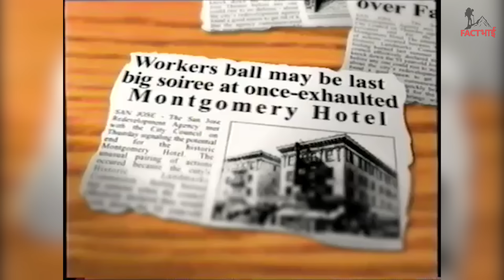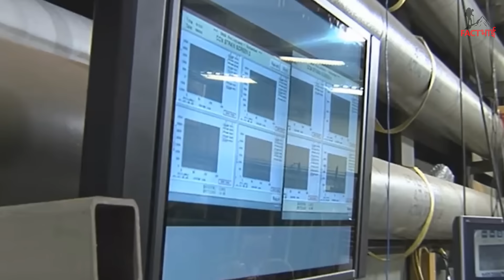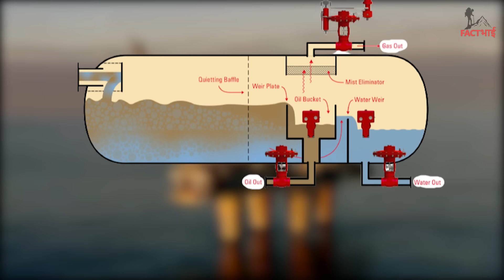दुनिया के 10 TRANSPORTATION ,अजूबे जो आपकी सोच से कही ज़्यादा बड़े है.10 MOST EXTREME TRANSPORTATION.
Hello friends, ever wondered how does NASA transports its spacecraft and rockets, that weigh in thousand kilos? In fact today I'll show you how 2 lakh kilo weighing- Statue of Liberty was transported from France to America. And ever seen an airplane getting transported into two pieces? Or seen a 48 lakh kilo weighing hotel in California relocating itself from one place to another, without any damage! Or a big thousand kilograms weighing whale, traveling by a road in Los Angeles? Trust me, these transporting vehicles will shock you after you see their strength! So what are you waiting for?